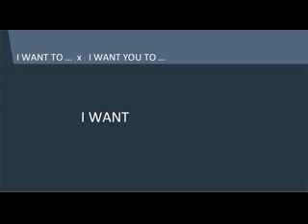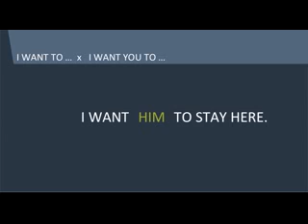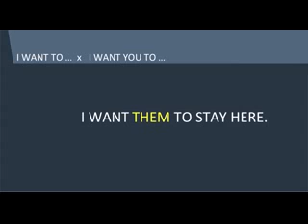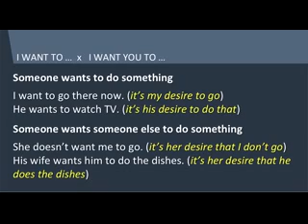I WANT TO do ..X I WANT YOU TO do ...mpeg4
Dieferença entre "want to do something x i want someone to do something"